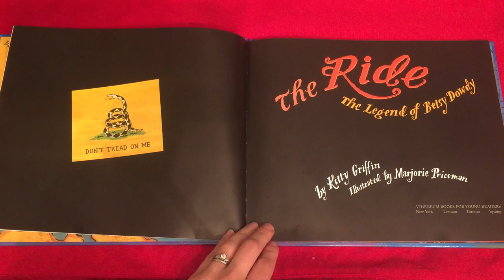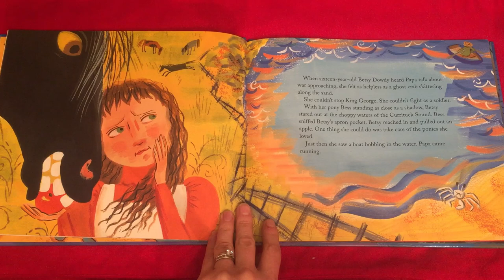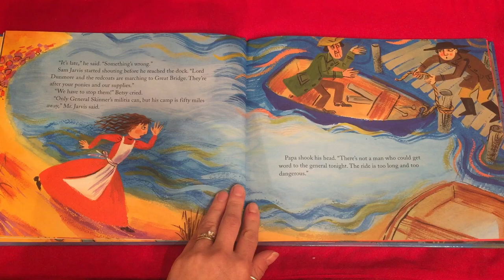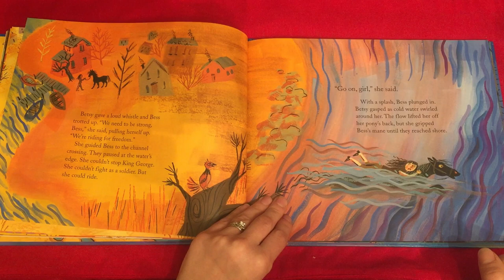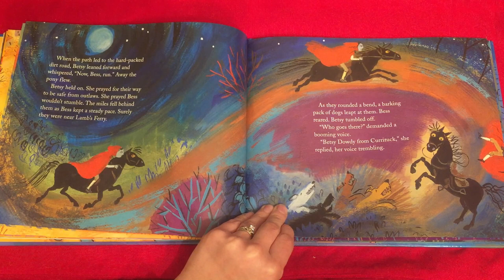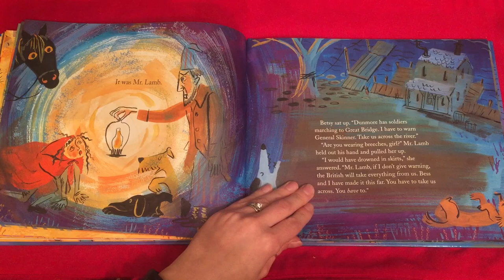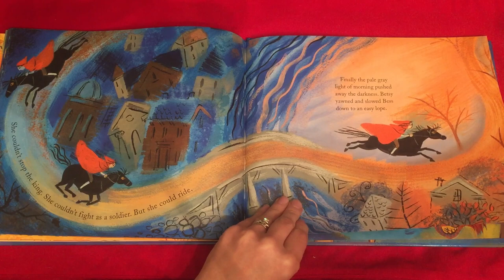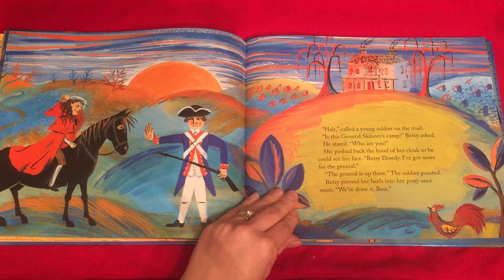Revolutionary Story Time- The Ride: The Legend of Betsy Dowdy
Program Manager Sarah reads "The Ride: The Legend of Betsy Dowdy" by Kitty Griffin is an adventure story about the legendary journey of teenager Betsy Dowdy on the Outer Banks of North Carolina and how her courage and commitment to the American cause for freedom proved even the mighty British Army could be defeated.